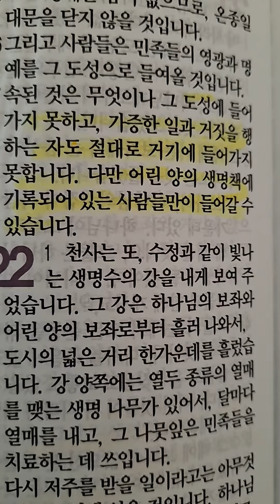다니엘 672 I 후아유 l 2023.06.19. I 요한계시록21장27절말씀.